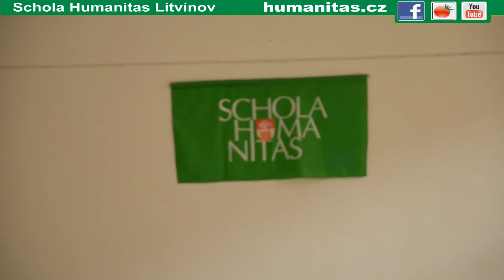Schola Humanitas - prváci seznamování 2014